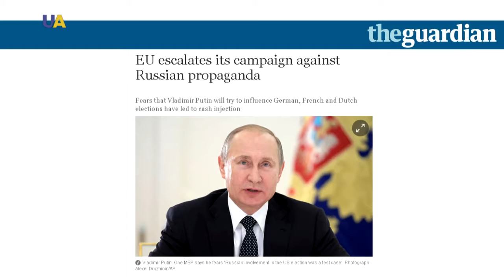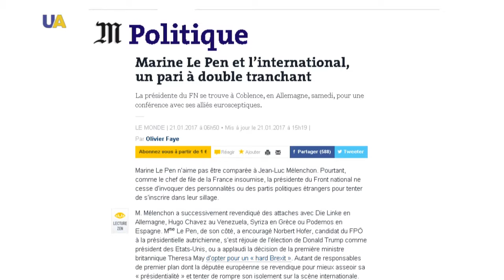Weekly with Olivier Vedrine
Weekly with Olivier Vedrine. Alexander Khara, Ukrainian diplomat, expert of the think tank 'Maidan of Foreign Affairs'